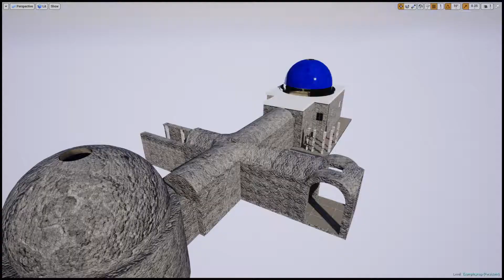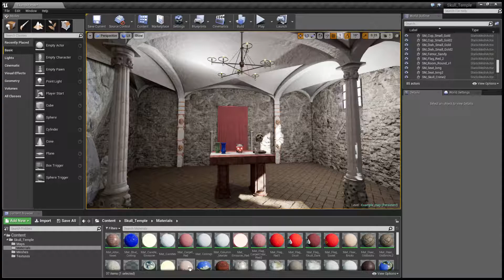(UE4) SKull Temple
Skull Temple created for the Unreal Marketplace. Version 2